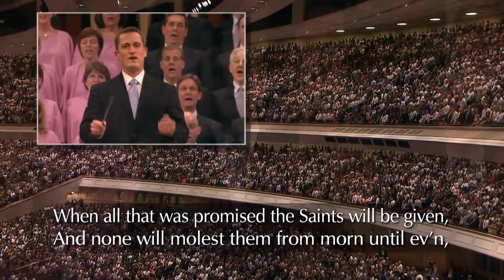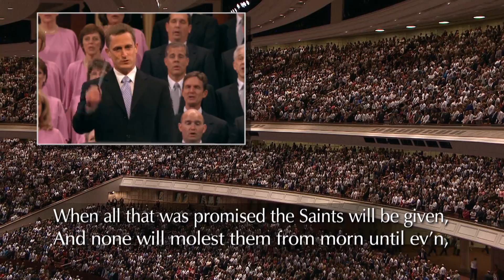Vivons ce bonheur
Le Chœur du tabernacle mormon et l’assemblée chantent : « Vivons ce bonheur ».